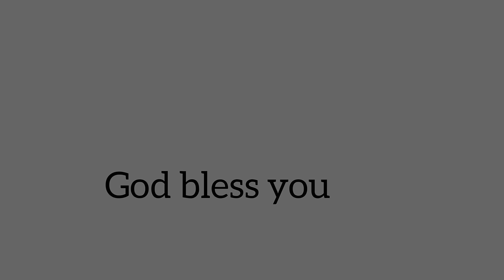Wowe ukeneye akazi,Wowe ukeneye kurongora,Wowe ufite imanza zananiranye,(Dore umuti wagufasha)